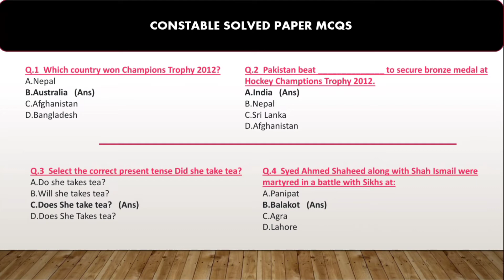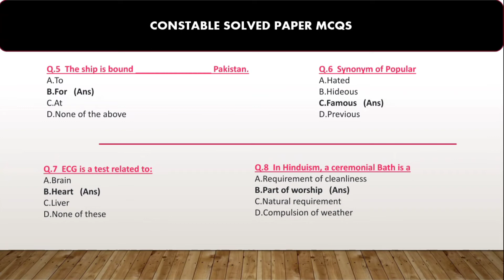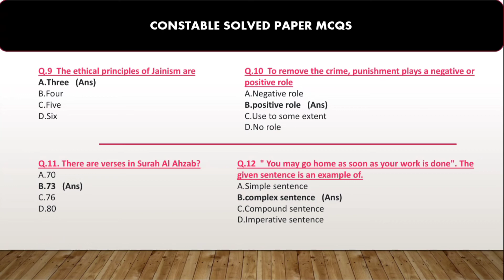Sindh Police Constable Past Paper MCQs || Part 8 || Constable Job Preparation With Solved MCQs Paper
Sindh Constable Past Paper MCQs Sindh Police Constable Job Preparation.

You must know this question Because this question will come again in the Sindh Police test
In this video, we are sharing with you Sindh Police Constable past paper taken at MCQs Paper. This question may come again and again Sindh Police written test if you memorize these questions then you can prepare for your Sindh Police Constable written test in a very perfect way.